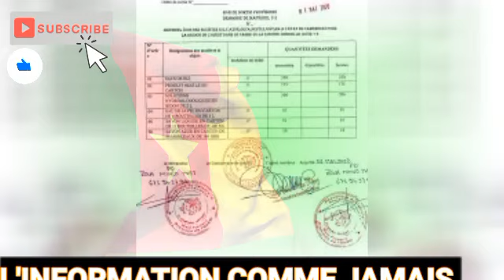URG£NT Paul Biya Est Fini : 45 Jours d'Absence, Un Avocat Lance L'alerte !